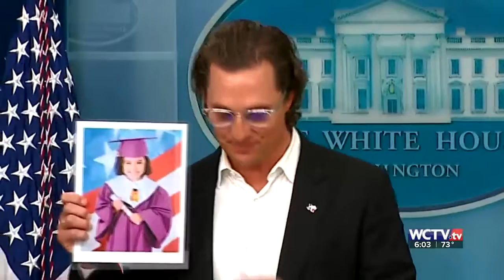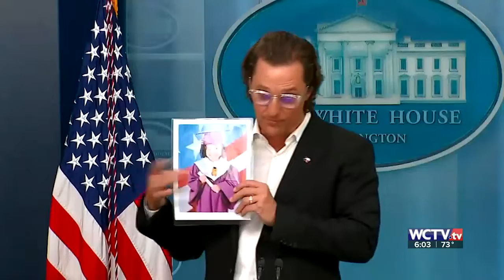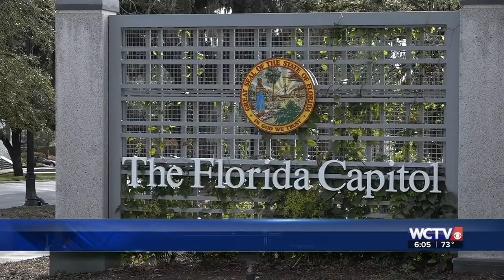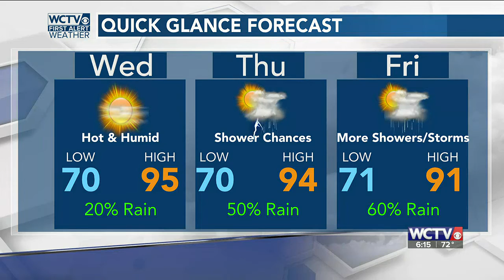Top of the 6am Weather News Weather, Wed 6.8.22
Array Weather
Gun Control
School Resources
Coping
Burn Pits
Wall Weather